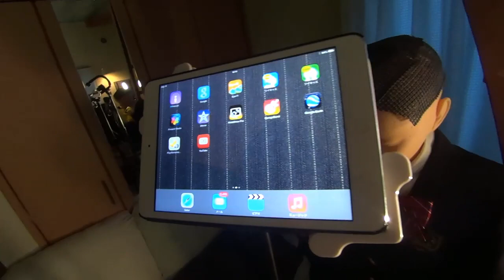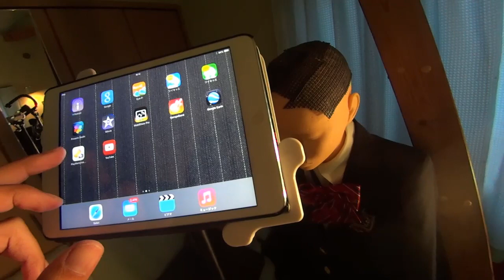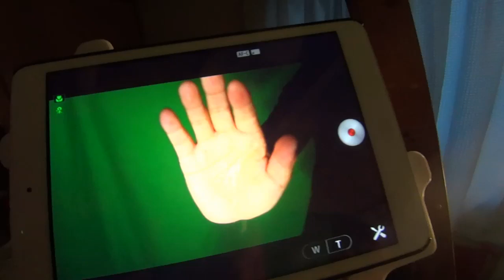【ASMR】Room introduction～音フェチ動画を作るための部屋紹介～